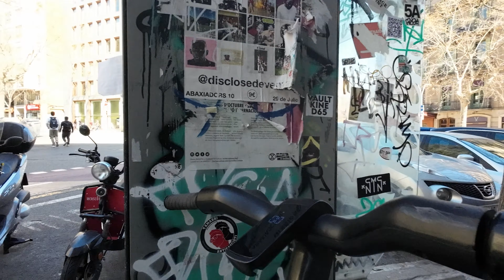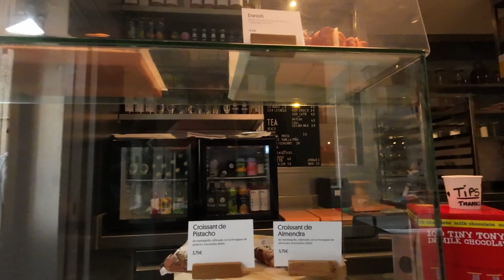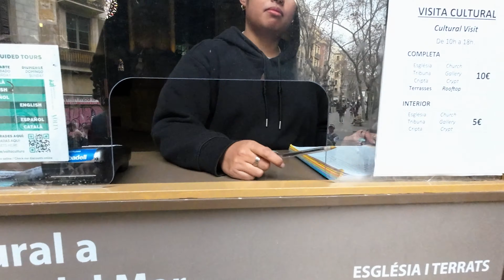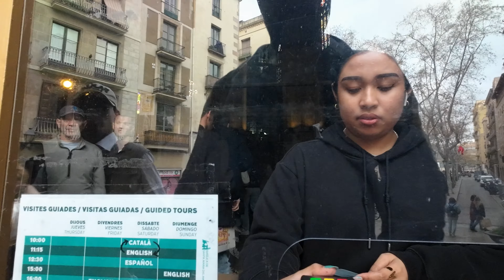BARCELONA 🇪🇸 Walking 😊 ** WATCH